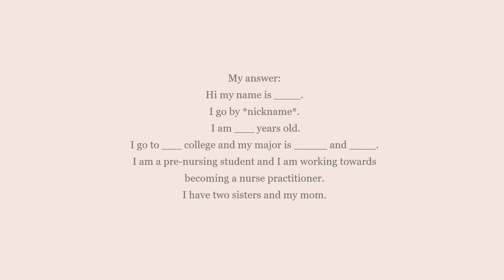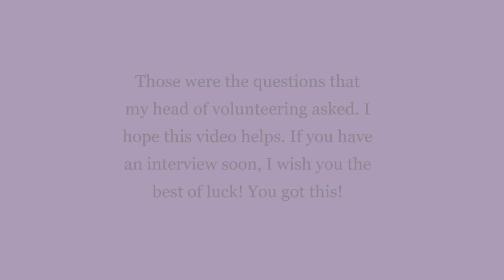Hospital Volunteer Interview Questions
Hello and welcome to my first video. Yesterday, I had an interview for volunteering in the hospital. I was very nervous and watched a few videos before my interview. They were very helpful and inspired me to share the questions that were asked of me. I did get a spot and I will be volunteering very soon! I am thinking of maybe uploading more videos talking about my experience. I hope this video helps!